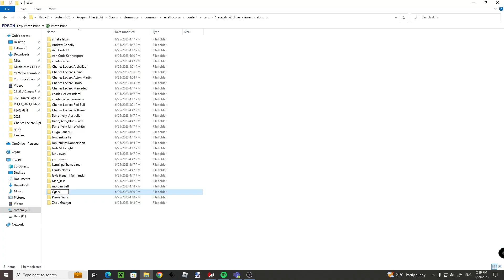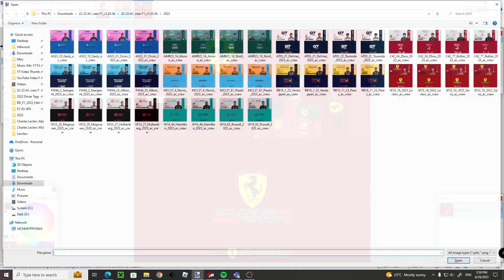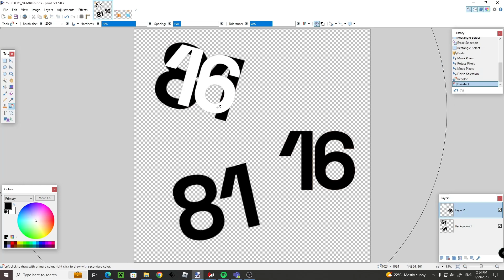Designing Charles Leclerc's Helmet and Car for McLaren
What is Charles Leclerc left Ferrari and went to McLaren in 2023? In this video I create a helmet for Charles and add his number to the McLaren MCL60.
Music used in this video:
TheFatRat - Fire